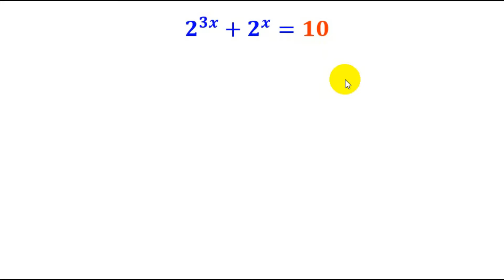UNE EQUATION MUSCLÉE : (2^2x)+(2^x)-10=0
Dans cette vidéo nous resolvons cette magnifique equation aux puissances il s'agit d'un olympiade de maths du Japon très intéressant que je vous invite à découvrir